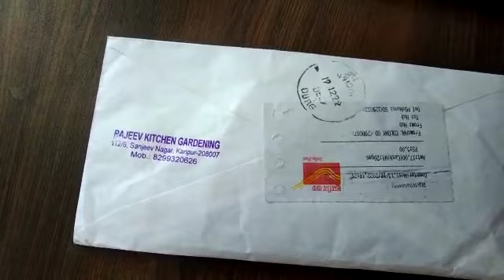बिल्कुल फ्री बीज मंगाकर करते हैं टेरिस गार्डन की सुरुआत(8765131310) व्हाट्सएप नंबर पर वॉइस मैसेज